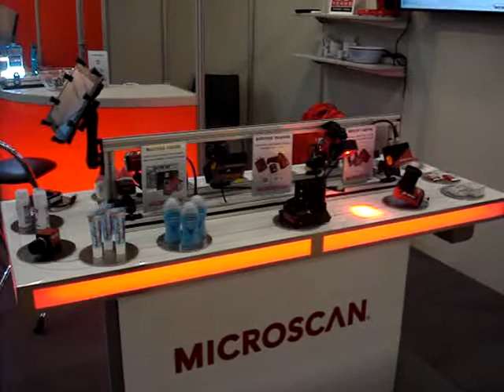Microscan Barcode & Machine Vision Demo at FachPack 2012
Microscan's rotating table demonstration from the floor of FachPack 2012, an international packaging tradeshow featuring solutions for packaging, processing, and logistics.  Here, Microscan's barcode & machine vision solutions read codes on product packaging and inspect packaging integrity, label placement, fill levels, and text accuracy. Products like the QX Hawk or VISION Hawk can be used to ensure accurate batches for end-of-line packaging, with safe, quality packaging for the end consumer.